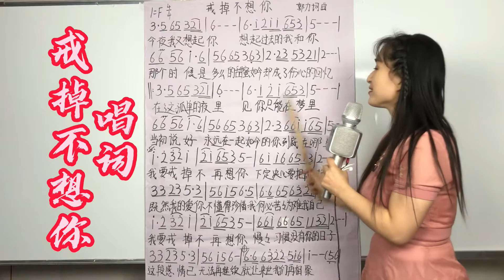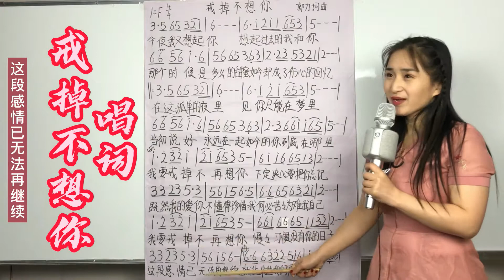靳东一曲民谣情歌《戒掉不想你》歌词教唱，伤感催泪，句句穿心